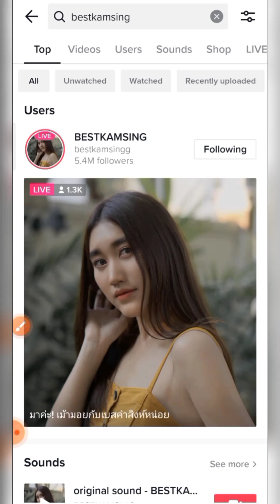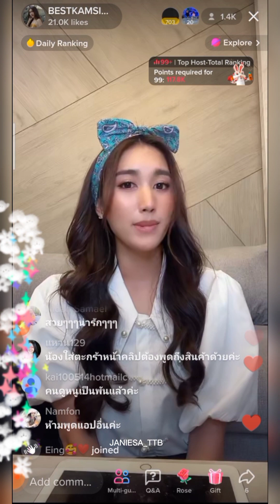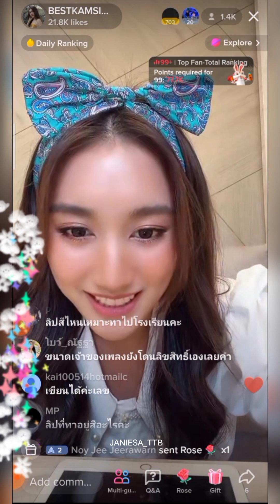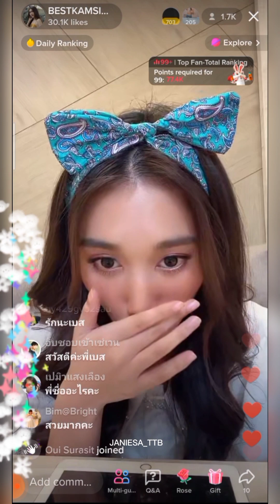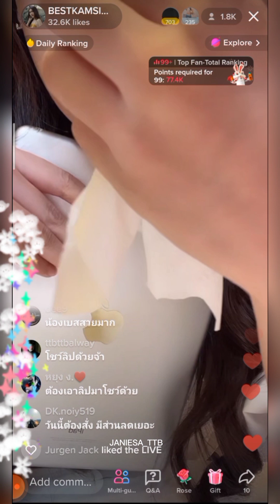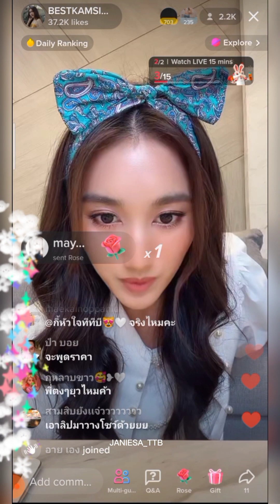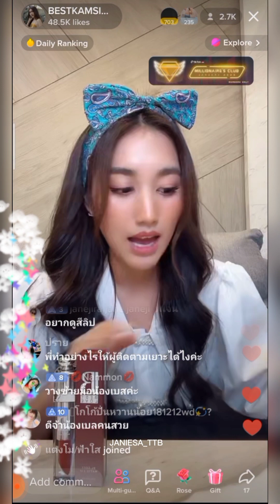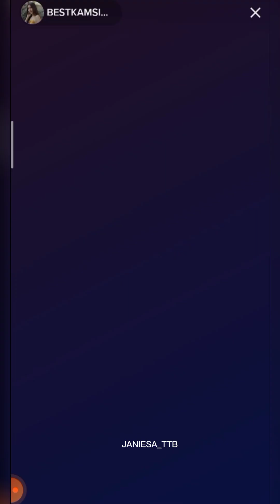น้องเบส live ขายลิปสติกแบรนด์bestlove ใน TikTok เป็นครั้งแรก❤️ ขายดีไม่ไหวสินค้าตะกร้าในเวลาไมนาน👏🏻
เมื่อวานน้องเบส live ขายลิปสติก Bestlove เป็นครั้งแรก ใน TikTok ❤️ ขายดีมาก..จนสิ้นค้าหมดนตะกร้าเลยจ้าาาา... ปังไม่ไหว...thebest 👏🏻👍🏻

ลิปสติก Bestlove💄
มีติดกระเป๋าไว้แล้วอุ่นใจ ไม่ว่าจะสถานการณ์ไหนก็เอาอยู่ 🙌🏻

💥มีทั้งหมด 5 สีด้วยกัน
- BL01 baby:b สีชมพู
- BL02 lovely:b สีส้ม
- BL03 ivly:b สีนู้ดเข้ม
- BL04 crazy:b สีส้มอิฐ
- BL05 kissme:b สีแดงอิฐ

📍สามารถสอบถามรายละเอียด